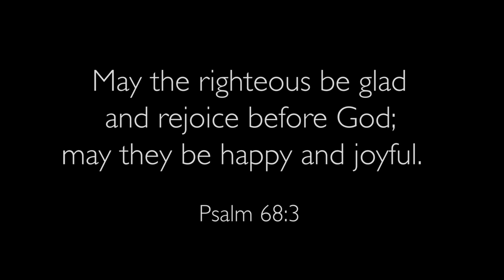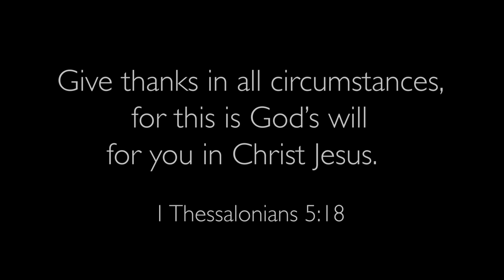How to Bring Laughter Into Your Life | Life with Gwen and Joe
People say “laughter is the best medicine,” and in fact, God prescribed it long ago in Proverbs 17:22 with the wisdom that “a cheerful heart is good medicine.”  Laughter feels physically good, and everyone is drawn to those gifted with a sense of humor.  A genuine spirit of fun and laughter is good for the home, for your marriage, and for the family, and even a simple text with an entertaining GIF can bring a smile to someone’s face. In a world of stress-filled days, it’s good to be reminded of the importance of a light, thankful heart and the ability to see the positive in every circumstance.  “Life with Gwen and Joe” is a life of laughter and fun because of their love for God and for each other.  You will laugh out loud yourself as you watch this episode, but you will also walk away with practical ideas for bringing light-heartedness and gratefulness back into your heart and your family!  Watch as Gwen and Joe discuss the value of laughter and a drama-free marriage, together with slowing down and purposefully enjoying the time God has given.  You will watch and re-watch, because Gwen and Joe’s laughter is truly contagious, and it will inspire you to bring the magic of lighthearted fun back into your life!